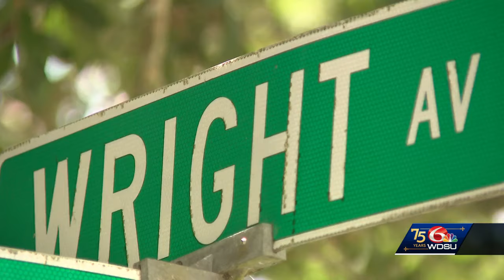Murder suspect who cut ankle monitor back in custody, monitoring program says